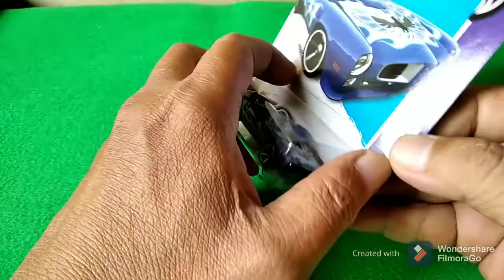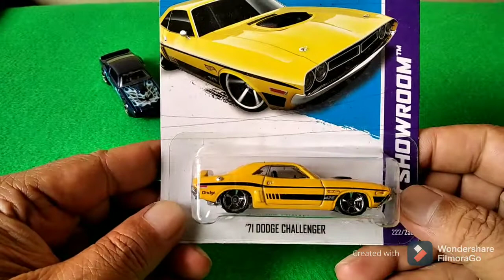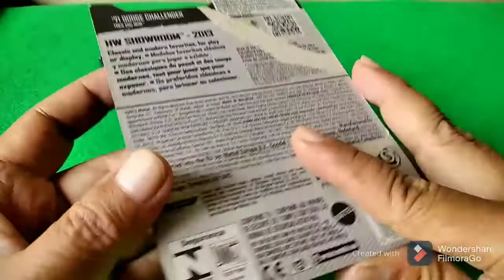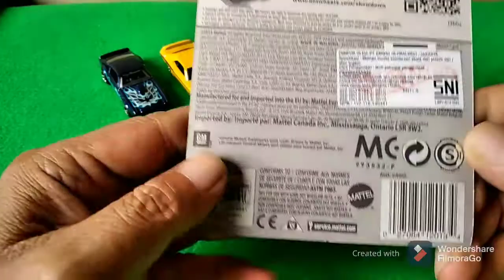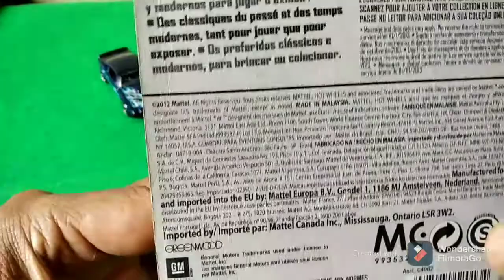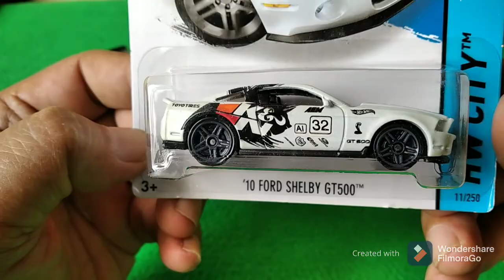Hot Wheels Muscle Car Collections II Review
Kesempatan review ini saya menampilkan 5 muscle car yang super keren, yaitu : '73 Pontiac Firebird, '71 Dodge Challenger, '65 Chevy Impala, '76 Greenwood Corvette dan '10 Ford Shelby GT500.
Semoga bisa bermanfaat review ini..